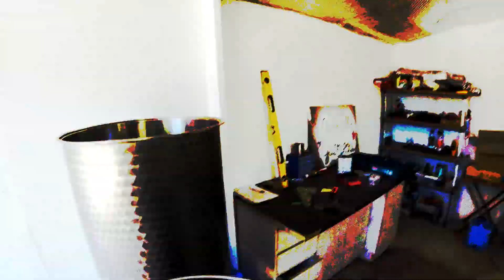The Ghosts - disciples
A sinister tale about a band of no-goods who stow away on a cruise liner to create chaos, fear and organised violence at sea.
Jimmi - Drums
nn - writing, production and other noises

in the Barossa, SA. Hit up their wines for ya next drinks night.